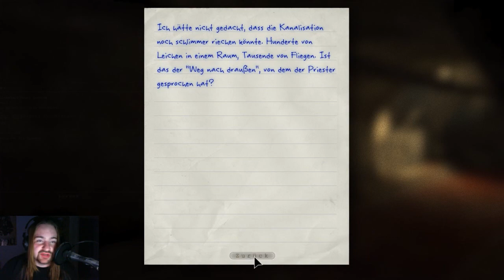Let's Play - Outlast - Part #10 [Deutsch/German]: Das Restelager